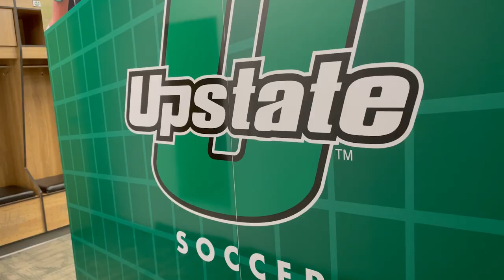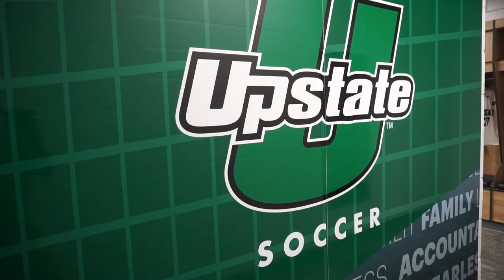Locker Room Renovations for USC Upstate Softball/Baseball/Men's and Women's Soccer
“Our players never used our locker room before.  Now they’re coming early, spending more time together before practice and games, it’s really brought a new dynamic to the culture of our program which is built around ‘family.”

Those are the words of Chris Hawkins, the head coach of the USC Upstate softball program, as he describes the change made in his program this spring with the renovation of the locker rooms located on the first floor of the University Readiness Center (URC).
For over a decade, the softball, baseball and men’s and women’s soccer programs had used what would best be described as a space to get changed and have a halftime conversation.  Those spaces, which were outfitted with lockers from the 1980s and were not inviting for today’s student-athlete were only barely useable as a truly functioning locker room.  Completed in 2003, the URC is a shared building owned by the South Carolina Army National Guard with a working relationship with the University and USC Upstate athletics.  In the past, during certain portions of the year, the locker rooms and adjoining showers were not exclusively used by the individual programs, having some shared function as a changing area for umpires, visiting teams and National Guard drill weekends.  Hence, until recently, these spaces were nearly impossible for any Spartan program to truly feel like a “home.”
“We have many needs and wants throughout our department, but the renovation of the locker rooms at the URC have been on our priority list for years,” said director of athletics Daniel Feig.  “Roughly 40% of our student-athletes are in these four programs and prior to this year their locker room space was simply way behind the times and more of a disadvantage than an asset to their experience.  Now our locker rooms provide a space for our student-athletes to build community and relationships, while also serving a starring role during campus tours for our recruits.”
Internally, planning on the project began in early 2020, just prior the onset of the COVID-19 pandemic.  The project, like literally everything else in life, was shelved for a series of months and as the calendar turned to 2021 there was renewed energy to get the project off the ground again.
The first public conversation around the locker room project was in May 2021 as the Fund-A-Need portion of Sparty’s Ball and Auction centered around spurring donations for the locker room renovation.  This, coupled with gifts from several alumni and an anonymous lead gift gave the renovation new life and additional planning and work ensued.
Demolition of the interior of the four locker rooms commenced in the fall of 2022 and over the course of the semester 130 customized lockers were installed and each space had the ceilings raised, new LED lights were installed, each room was repainted and carpeted and, for the first time, graphics were installed so each program had a personalized touch.
The baseball and softball programs made the move in January for the start of their competition season and men’s and women’s soccer moved in thereafter to start spring training and workouts.
This transformative project for over 125 student-athletes would not be possible without the support of alumni and friends of each program.   There is an opportunity to engage with this project by participating in the Locker Legacy Program in support of these student-athletes!
For every $500 gift, names will be added to the Leadership Donor Wall to be displayed outside the locker room area.
Gifts of $1,000 of more, the donor will have a designated locker inside one of the four areas named in their honor, complete with personalized plaque in addition to inclusion on the Leadership Donor Wall.
Opportunities are available to spread total gifts out over a two-year period as well.   To visit campus and tour the locker rooms and other areas, contact assistant athletic director for development, Maddi Currier at or .